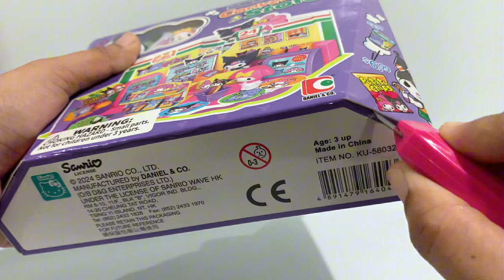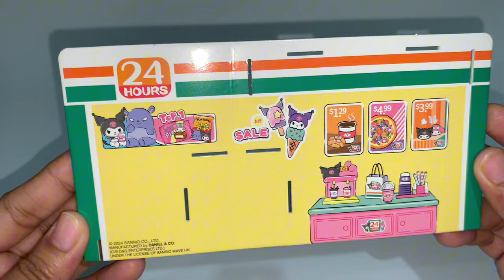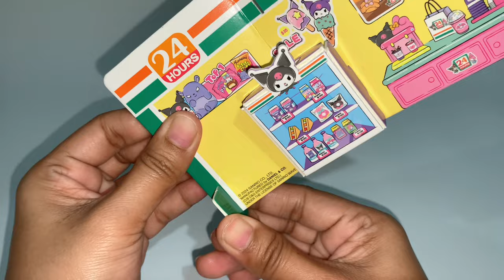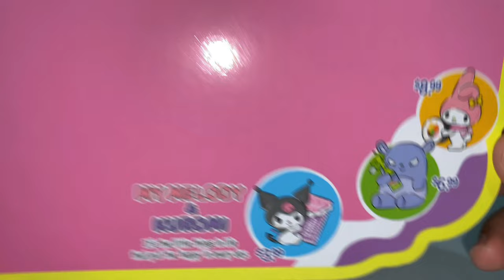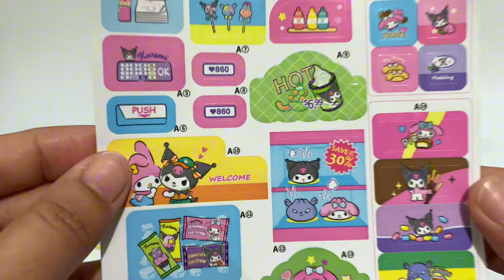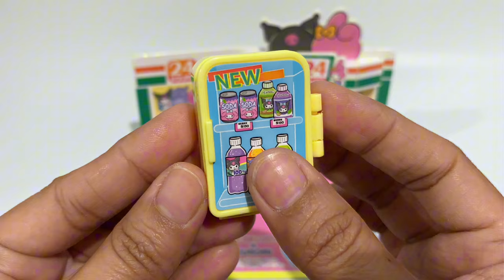SATISFYING WITH UNBOXING & REVIEW SANRIO KUROMI & MY MELODY CONVENIENCE STORE PLAYSET | ASMR VIDEOS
Sanrio Toys
Hello Kitty
Kuromi
Pochacco
Cinnamoroll
Bad batzz maru
My Melody
Black Cat
Pompompurin
Keroppi
Hangyodon
TuxedoSam
Little Twin Star
cute toy
pink toys
my cute toys
Toy Review
Play kitchen
mini toys
unboxing toys
toy unboxing
hello kitty
Minnie toys
play kitchen
Disney Toys
Cooking toys
Play Kitchen Cooking Game
ASMR unboxing